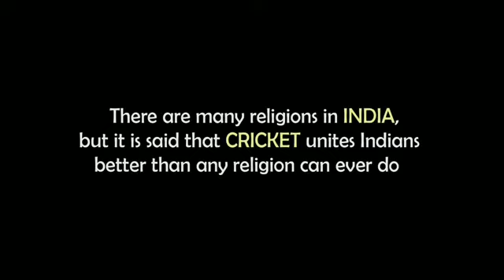Cricket Beauty | Respect | Most Emotional & Respectful Moment Of Cricket | Pal Pal Cricket